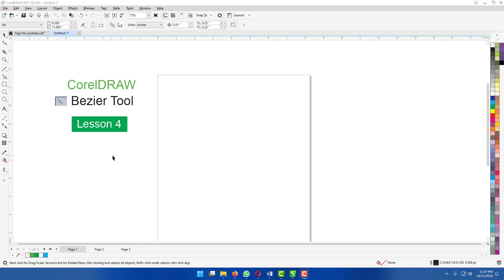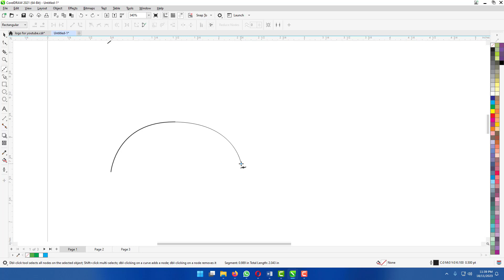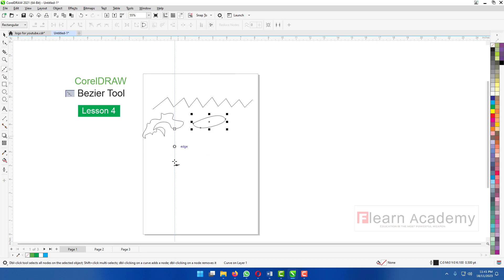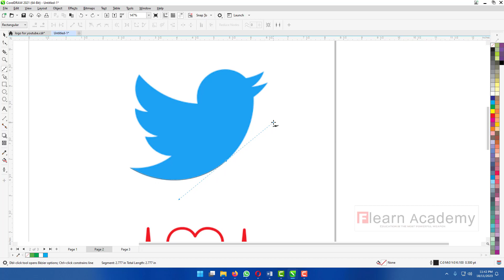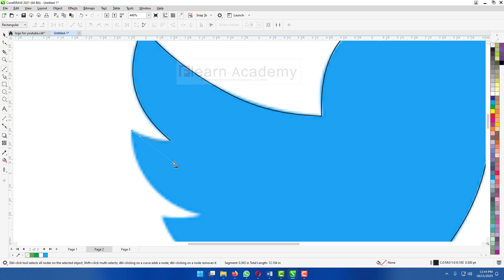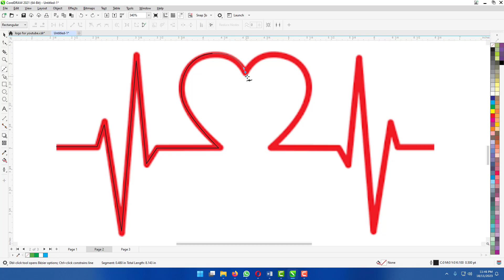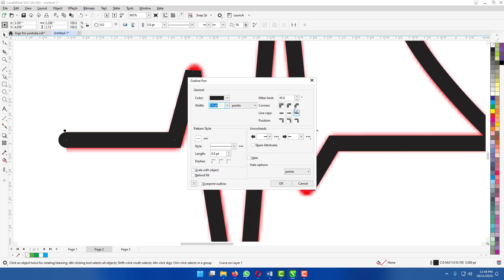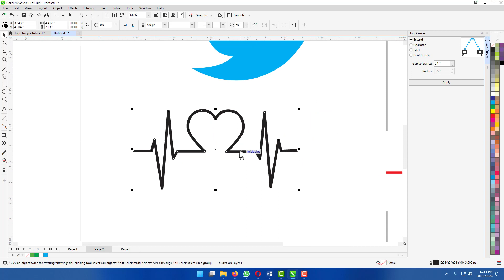CorelDRAW Bezier Tool හරියටම ඉගෙන ගමු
This video Lesson Cover How to use Bezier tool in CorelDRAW